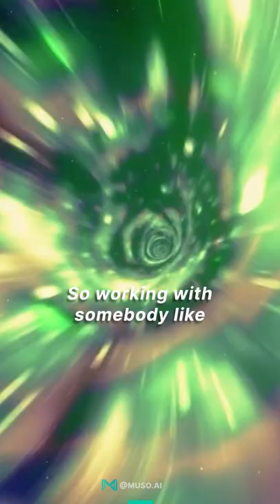Jason Goldberg Working With 'Rich The Kid'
Jason 'Cheese' Goldberg, one of today's busiest rap vocal tracking engineers recalls traveling around the United States, following Rich The Kid's busy schedule and recording vocals on-the-go.